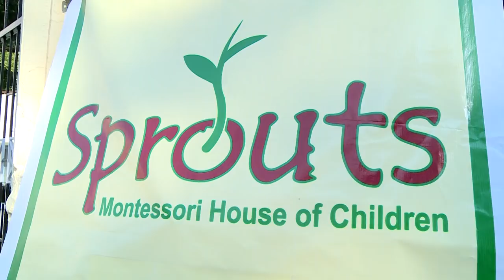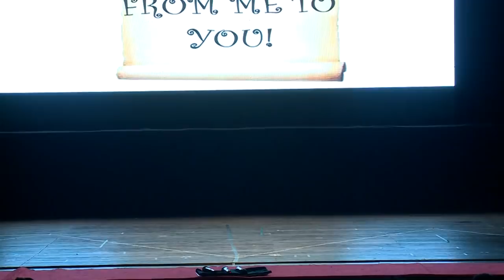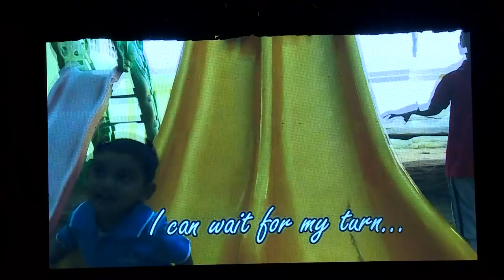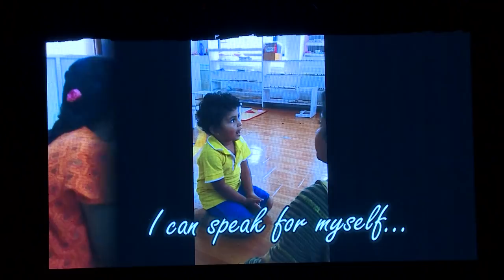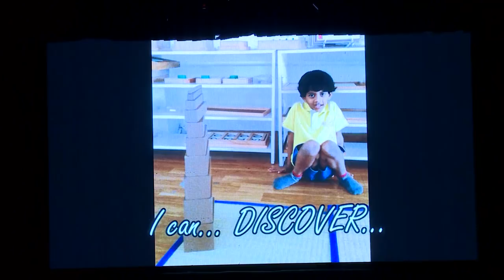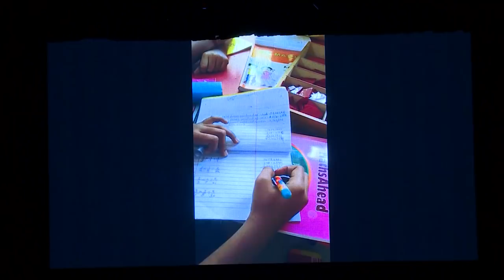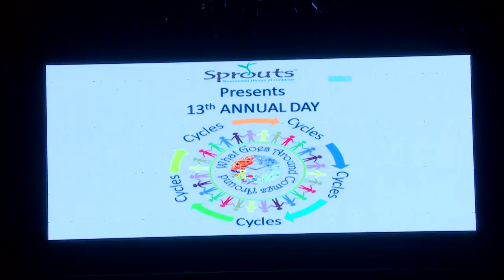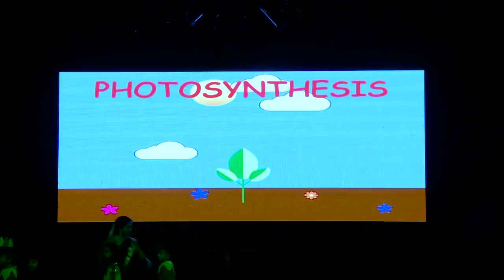Sprouts 13th Annual Day Program - Cycles: What Goes Around Comes Around (Part 1)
This Annual Day, the Students of Toddler, Primary, Elementary and Early Adolescence presented Cycles in Nature, Life and Time!

Watch our students perform and be amazed!!